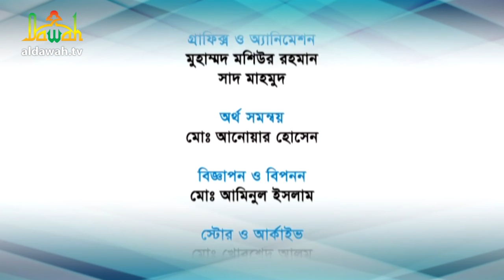“জান্নাতের পথযাত্রী” পর্ব- ০১